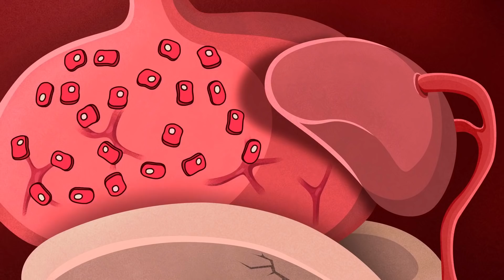3 Objawy Raka Których Nie Można Ignorować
3 Objawy Raka Których Nie Można Ignorować